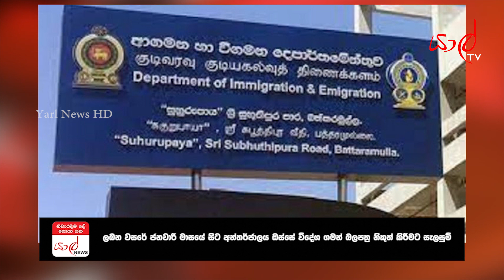පුවත් වාරණයෙන් තොර වාර්තාකරණයේ ප්‍රමුඛයා යාල් ටිවි Weekly News Review - December 04